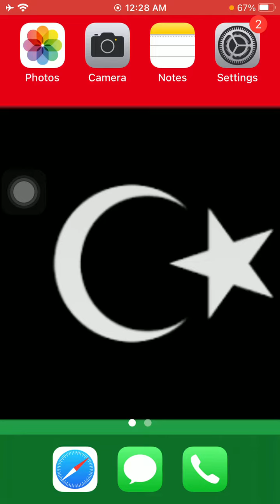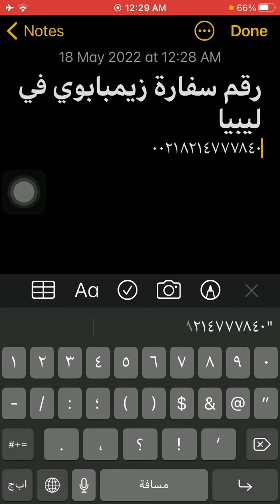رقم سفارة زيمبابوى فى ليبيا - Lybia